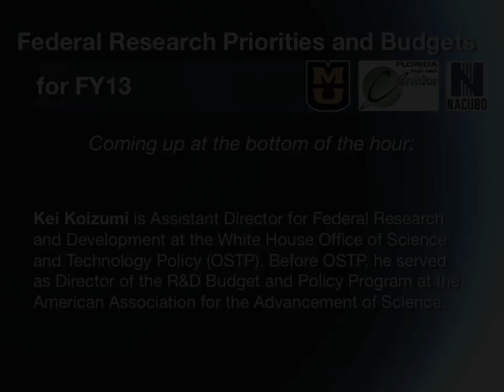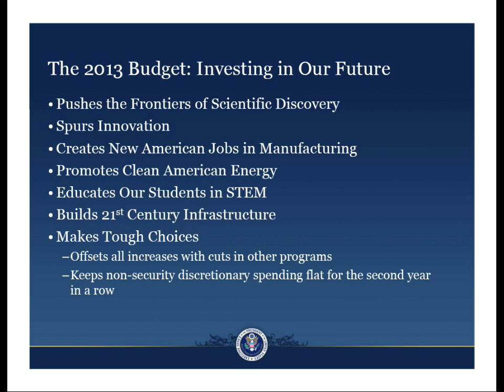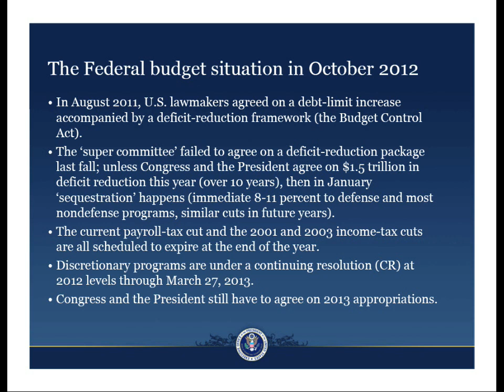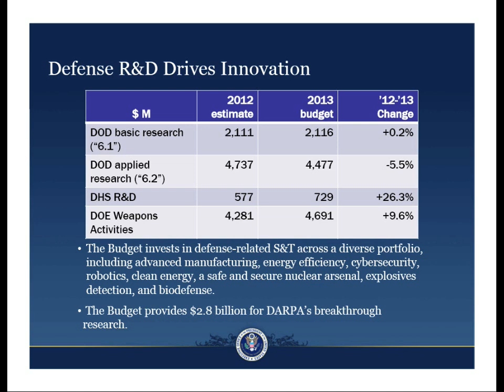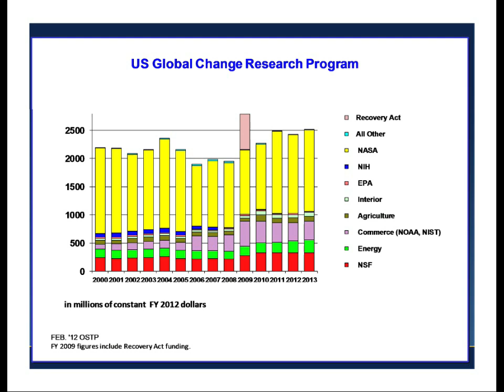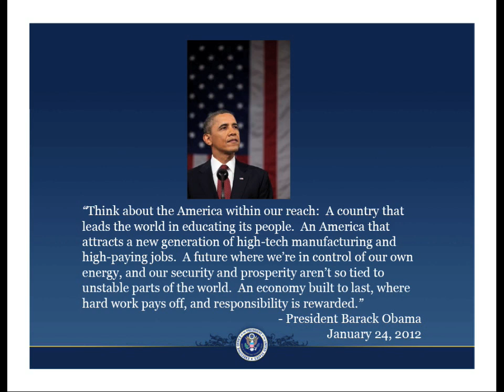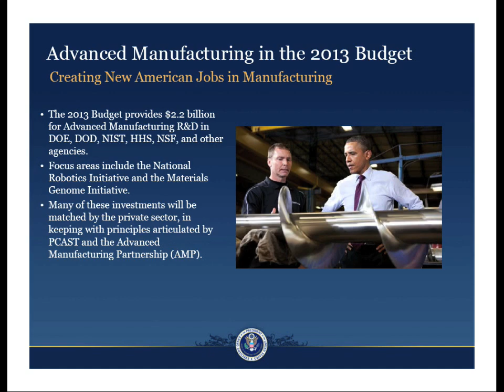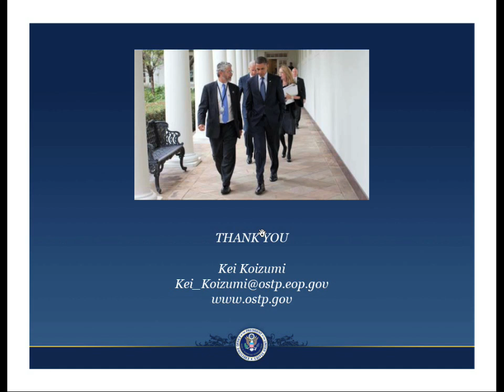Kei Koizumi on the President's priorities and budget requests for research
A presentation for the Federal Research Priorities and Budgets for FY2013 webinar sponsored by the University of Missouri, the Florida High Tech Corridor Council and the National Association of College and University Business Officers (NACUBO). Kei Koizumi, Assistant Director for Federal R&D in the White House Office of Science and Technology Policy, on the President's priorities and budget requests for research. Recorded and streamed on October 31, 2012 in Washington DC.